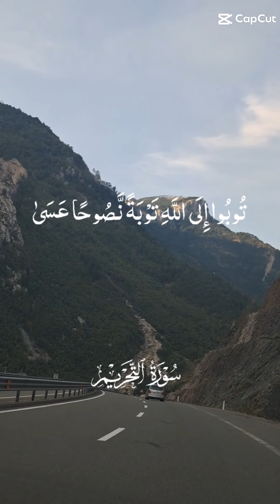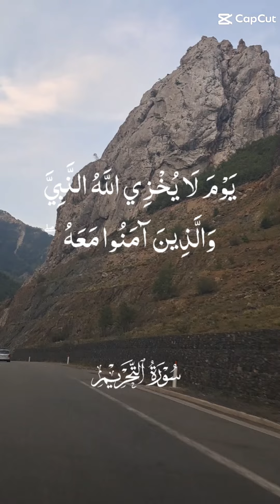1 shtator 2024